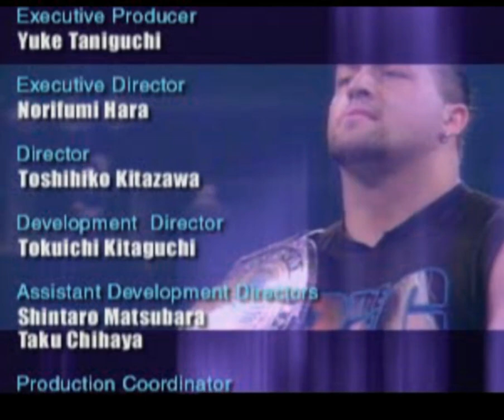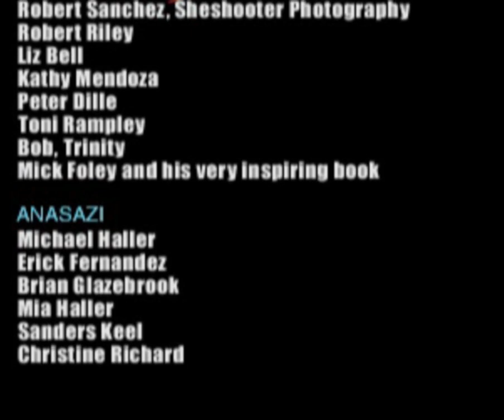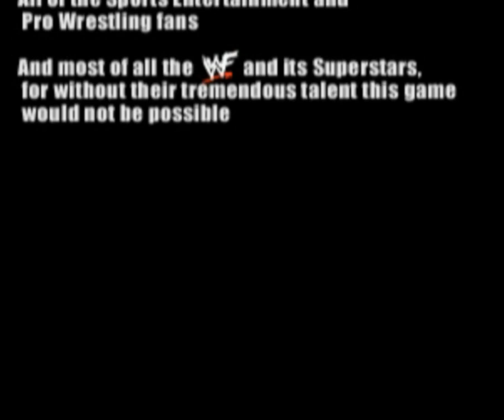WWF Smackdown 1 Pre Season 44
Pre Season 44